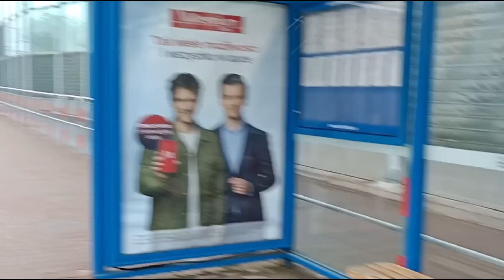Sprawdzamy restaurację i jedziemy do kościoła, w którym odkrywamy irlandzkie świeczki...